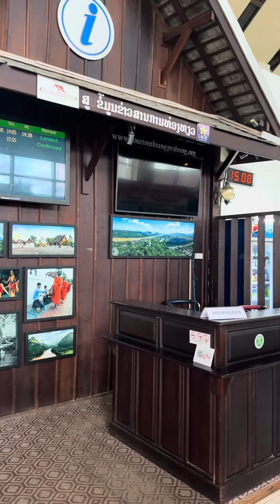4K 🇱🇦 LUANGPRABANG AIRPORT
4K 🇱🇦 LUANGPRABANG

Jangan lupa mampir yah manteman kalau kalian berkunjung ke 🇱🇦 LAOS - LUANGPRABANG  😉

Terimakasih sudah mampir dan nonton videonya. Semoga bermanfaat dan sehat selalu😊

***Kop khun Maak Krab Tuk Khon
 ขอบคุณมาก ครับ